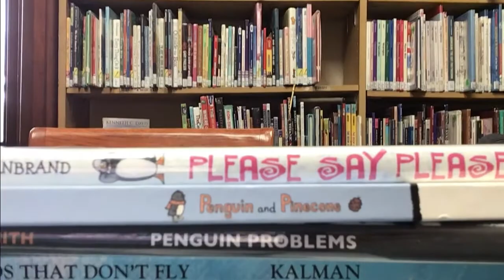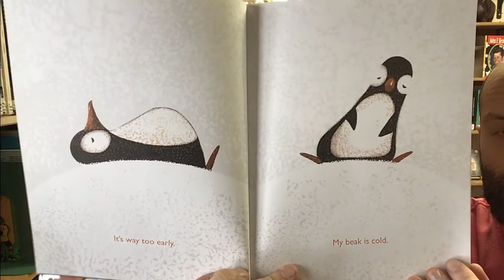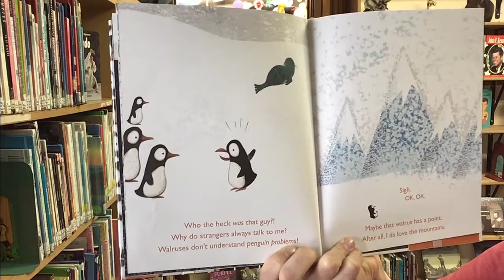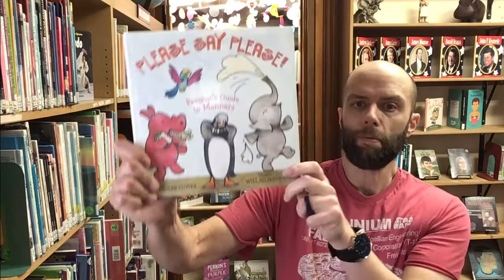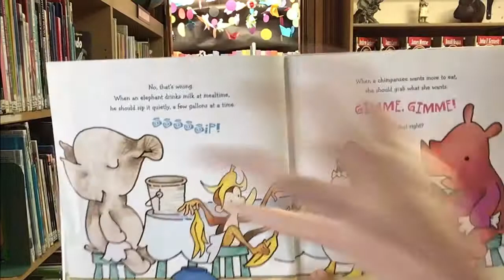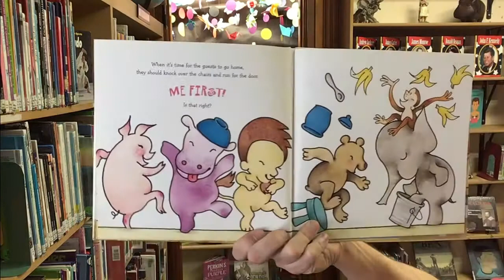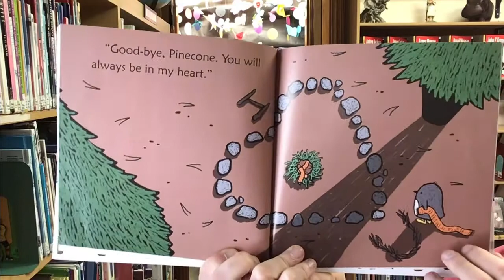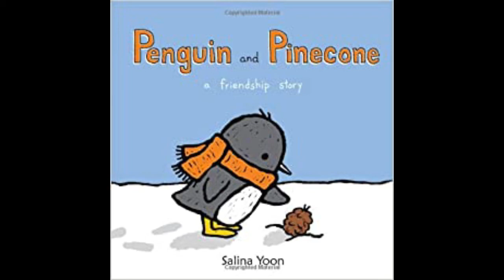Episode 5: Penguin Party!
It's Storytime Anytime! Today we read about Mr. Mike's favorite cold weather bird, the Penguin!